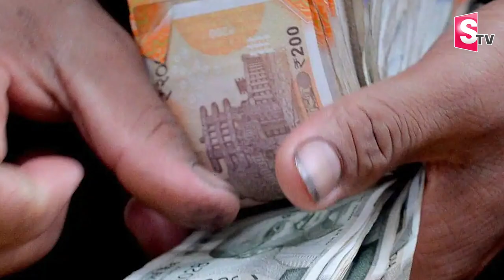Rajani Pandit Real Story | India's First Lady Private Detective | Inspirational Story@sumantvtelugulive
Rajani Pandit Real Story | India's First Lady Private Detective | Inspirational Story @SumanTV Telugu ​